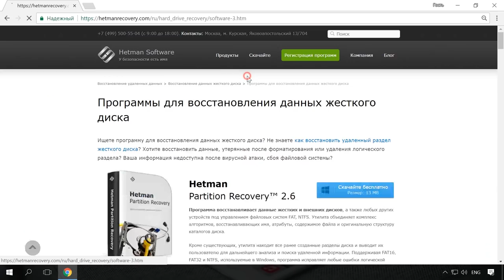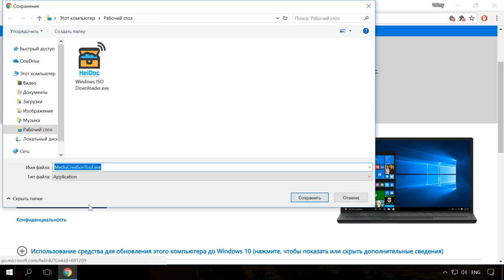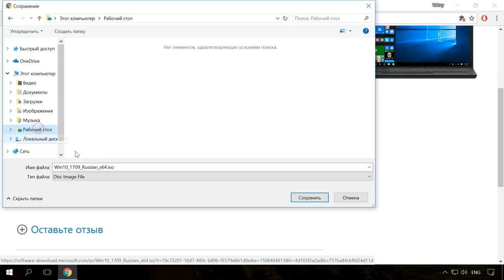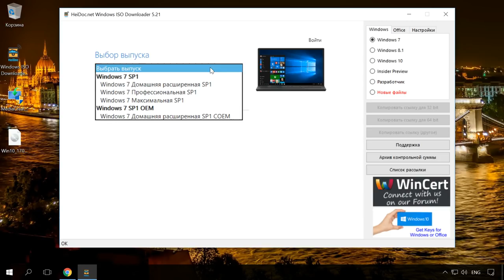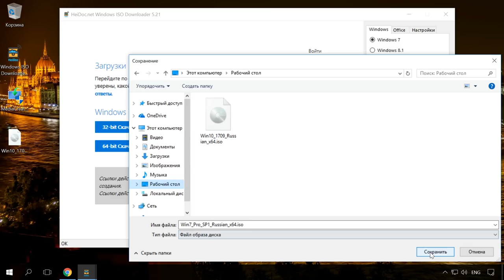Как скачать оригинальные ISO образы Windows 10, 8, 7 (x64, x32 бита) и Microsoft Office 📀💻 🛠️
👍 Смотрите как и где скачать официальный ISO образ Windows 10, 8, 7 (x64, x32 бита) любой версии. Несмотря на то, что в Windows есть встроенные инструменты, с помощью которых можно автоматически переустановить или даже выполнить чистую установку системы на компьютере, в некоторых случаях может потребоваться и просто оригинальный образ ISO с Windows. Например — для записи на диск или флешку, установки на виртуальную машину или другой компьютер.
О том, как сбросить Windows к исходному состоянию или заводским настройкам, а также как создать загрузочную флешку или CD/DVD диск с помощью официальных утилит от Microsoft, уже есть отдельные видео на нашем канале. Ссылки на них будут в описании:

Содержание:
00:00 - Вступление;
1:35 - Скачивание официального ISO образа Windows 10
3:25 - Windows ISO Downloader

Смотрите другие ролики на тему: ОригинальныйОбраз, ОбразWindows, Windows10, Windows8, Windows7, ISO, СкачатьОбраз.